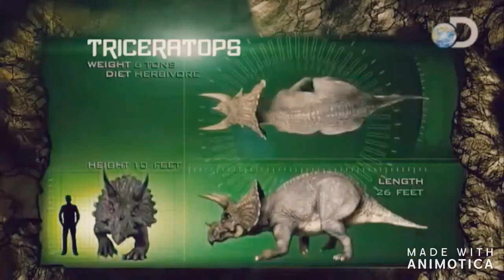Triceratops, velociraptor and spinosaurus tribute